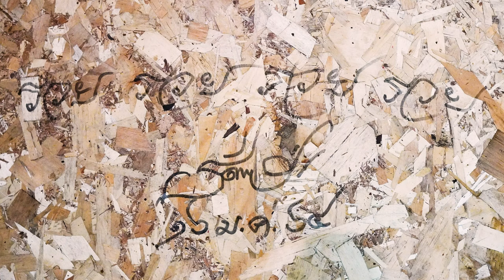เสาร์ที่ 16 มกราคม 2564 ศิลปินแห่งชาติ อ.ธนิสร์ ศรีกลิ่นดี ให้เกียรติอย่างสูงยิ่งบันทึกเสียงขลุ่ย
เสาร์ที่ 16 มกราคม 2564  ศิลปินแห่งชาติ อาจารย์ธนิสร์ ศรีกลิ่นดี
ให้เกียรติอย่างสูงยิ่งบันทึกเสียงขลุ่ย ณ พาขวัญ&พาคุณ โฮม สตูดิโอ

Cr บันทึกภาพแห่งความทรงจำ อาจารย์ชานน ชินราช